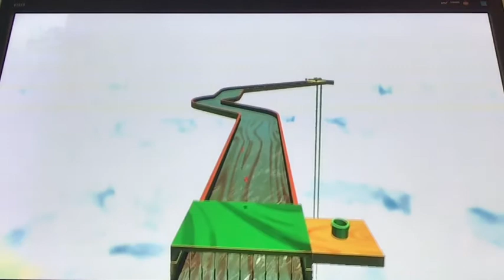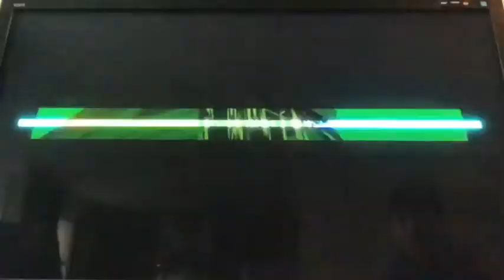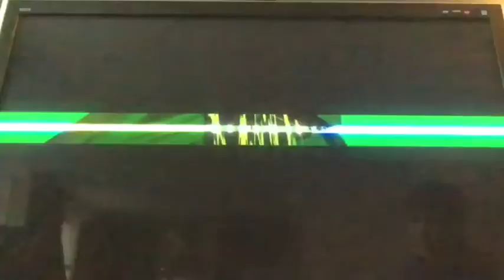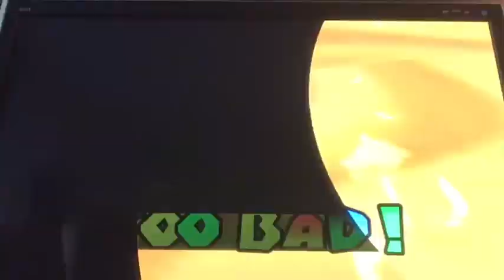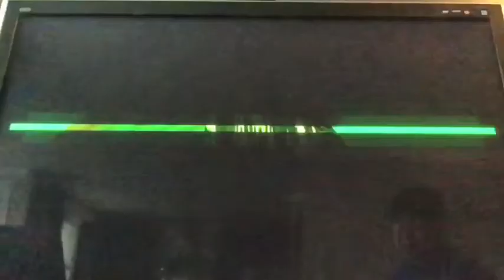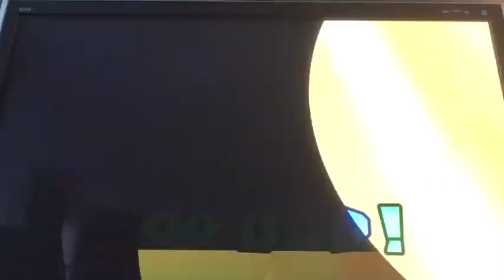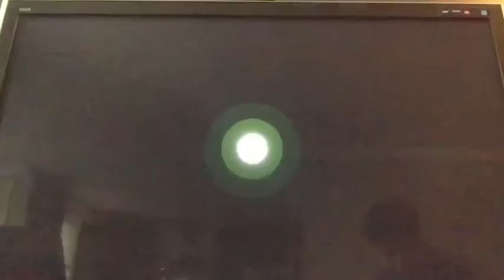Super Mario Sunshine: 30+ Attempts of the LILY PAD RIDE! (3D All Stars)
Today’s bonus episode is my complete struggle with the Lily Pad Ride Minigame! Watch me rage once more!

*This video will not be added into the playlist until after the LP is over.